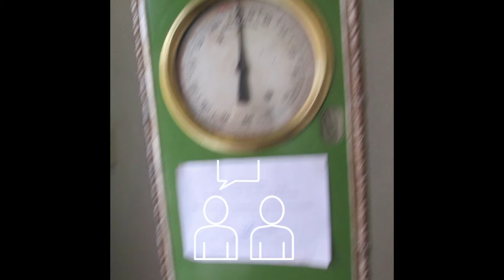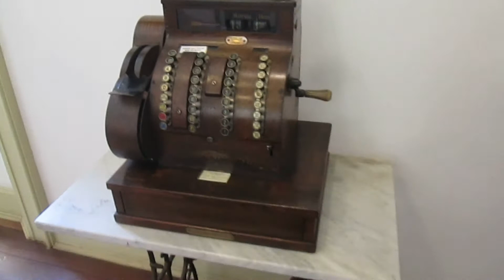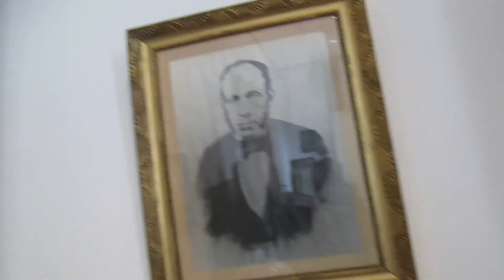Relógios no Museu de Poços de Caldas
Uma espionada nos relógios do Museu.

Continuamos em Poços de Caldas passeando pelos diversos tesouros desta belíssima cidade. Dentro do prédio que outrora foi a prefeitura da cidade, de mansão a museu, cheia de salas com muitas coisas interessantes.

Um passeio e tanto, encontrando diversos relógios mecânicos e tesouros de outras era. Imagine ver um telegrafo usado na Ferrovia, um telefone antigo e uma central de comunicação ferroviária.

Faça uma viagem no tempo, explore, descubra, divirta-se temos inúmeras atrações em nosso canal. Tem todo tipo de vídeo. Venha visitar-nos.